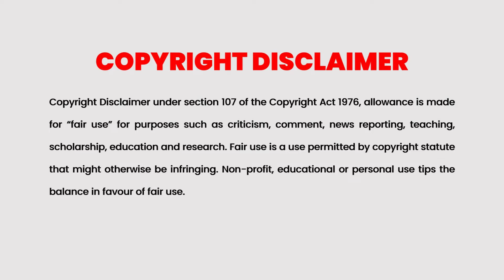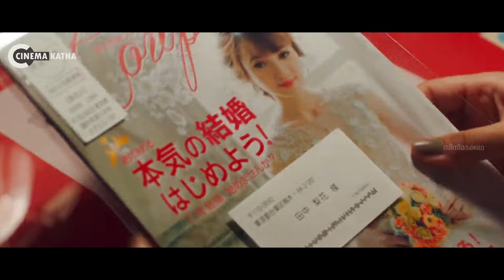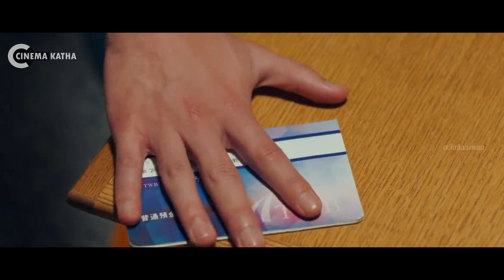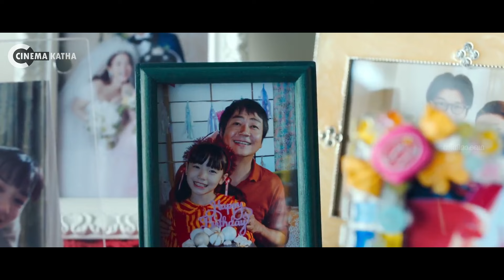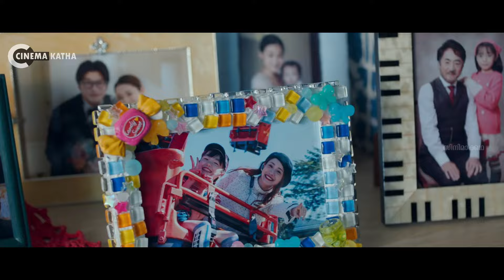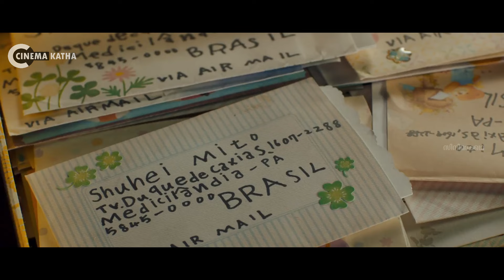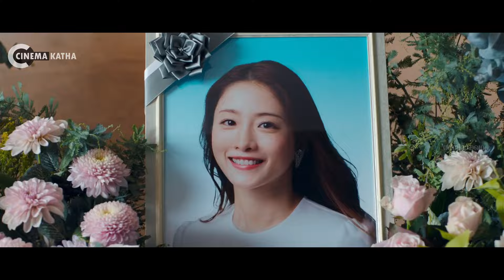And So the Baton Is Passed Explained In Malayalam | Japanese Movie Malayalam explained